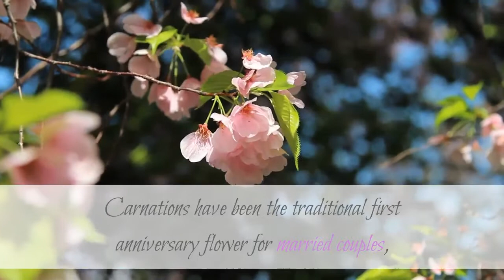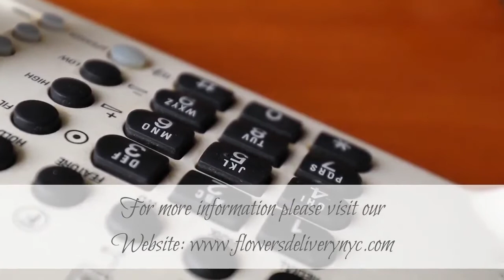floral arrangements New York | (347) 4646511 | Florist Delivery Upper West Side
Florist Delivery Upper West Side
230-234 Central Park W suite 112,
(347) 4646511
If you’re looking to surprise your partner with happy anniversary flowers, choose an arrangement that’s dressed in their favorite colors. Anniversary flowers can be any color of the rainbow, and we have flowers coming in every hue you can imagine. Do they love all things red? Our crimson roses will make their heart skip a beat. Or, do they love a soft and subdued look? You can’t go wrong with our Beyond Blue Bouquet. At Flower Delivery NYC, we have flowers for any occasion in every color possible, so you can make your special day even brighter. Carnations have been the traditional first anniversary flower for married couples, as they represent youth and love. At FTD, you can find anniversary flower arrangements with elegant carnations placed throughout, so you can show your sweetheart just how much they mean to you. And, with same day flower delivery, you can ensure a beautiful arrangement will be awaiting your partner the moment they get home. Our anniversary flower delivery sends fresh, vibrant bulbs to any doorstep in the country, as long as they’re ordered by 2 p.m., Monday-Friday. As the world’s oldest flower delivery service, you can trust us to have your flower arrangement delivered on time.